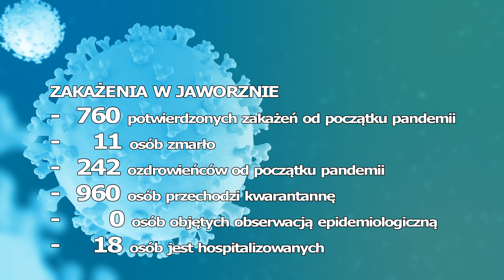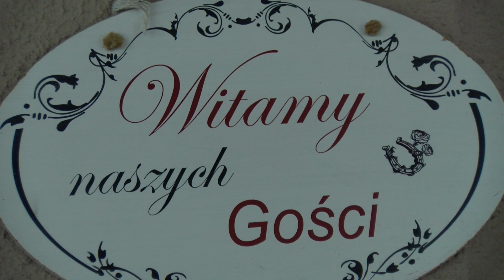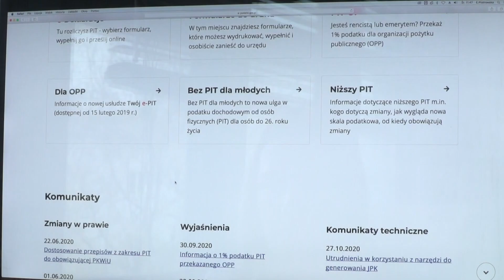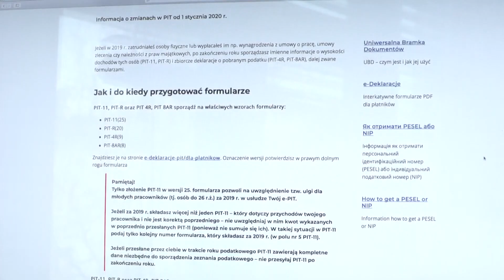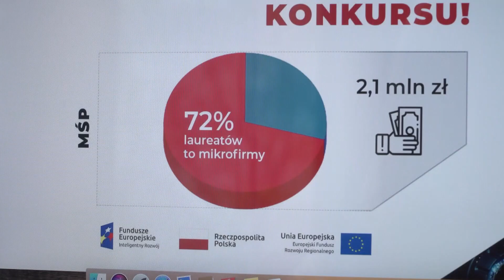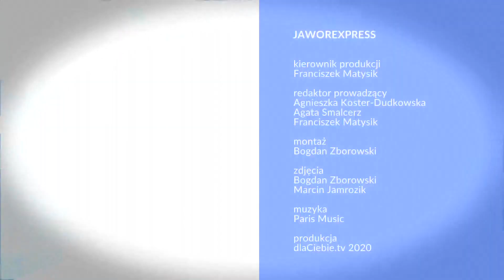Jaworexpress 06.11.2020 - Wiadomości telewizyjne